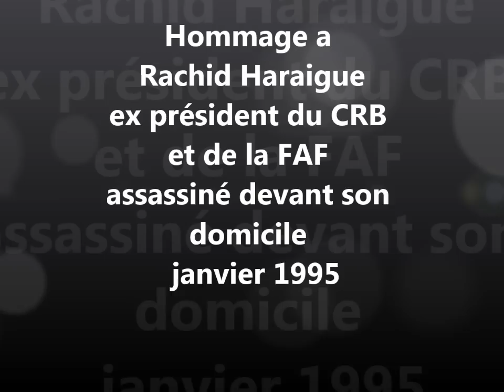RACHID HARIAGUE (vidéo rare) 1989